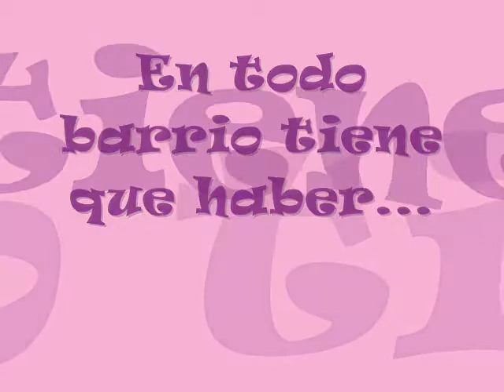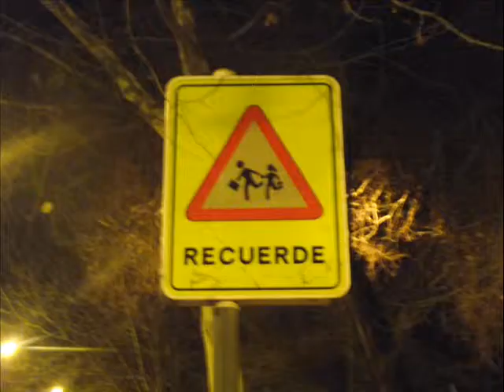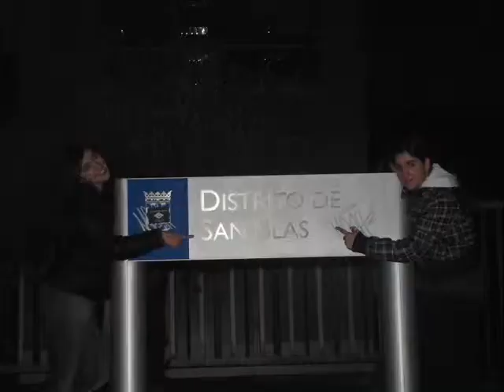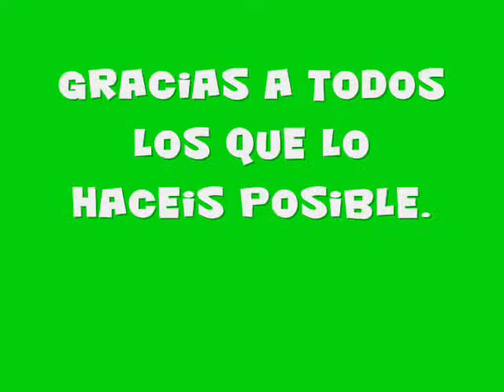Presentación San Blas. Vicuña 2011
Un año mas, un vicuña mágico e inolvidable.
Creo que todos y todas estamos bien emPAPAdos ;)